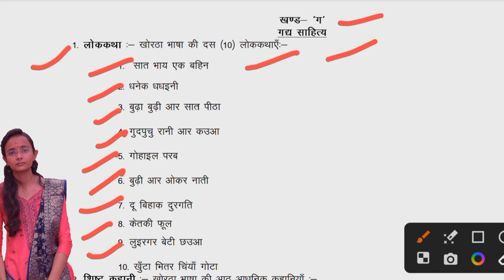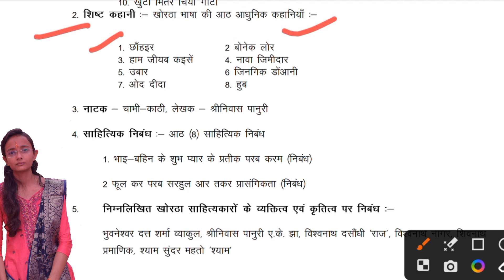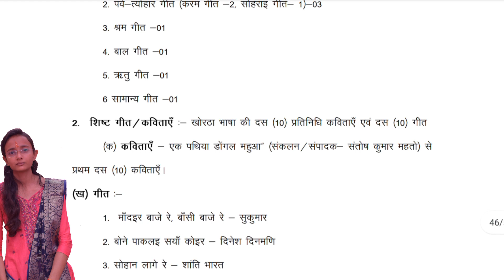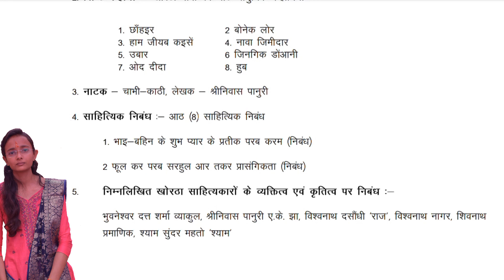खोरठा syllabus for Jssc CGL | Khortha syllabus